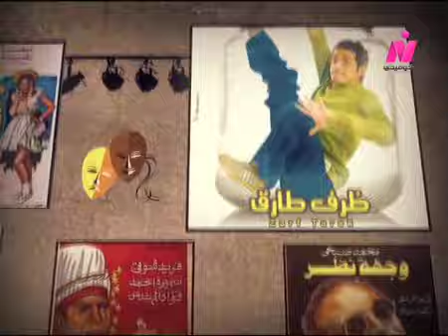Dehk Elseneen - 2008